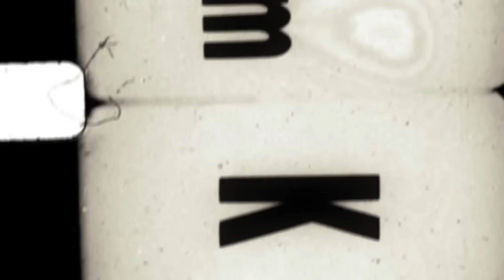ANITTA - MENINA MÁ (VIDEO OFICIAL)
Videoclipe Oficial da Música Menina Má da cantora Anitta
Gravadora Furacão 2000
Uma Produção Galerão Filmes (2N MUSIC)
BY DANIEL LIMA, VICTOR JUNIOR, DENNIS DJ